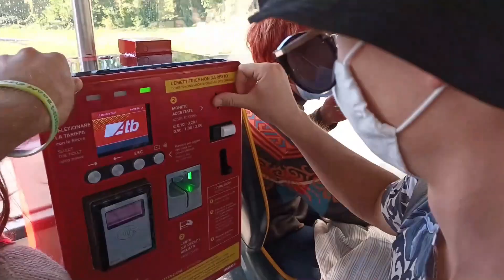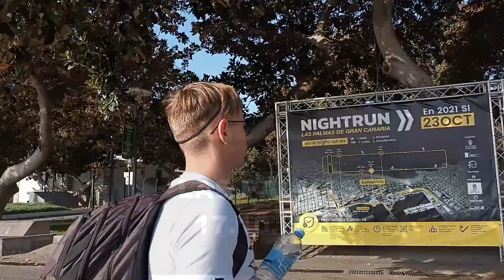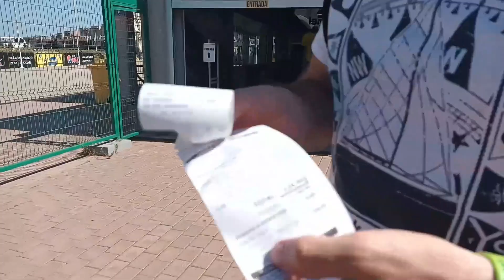LAS PALMAS VLOG (IZGUBILI SE U PUSTINJI)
Jan i ja smo odlučili iskoristiti studentske dane te umjesto u Varaždinu završili u Africi.